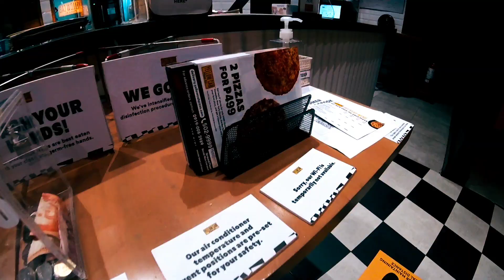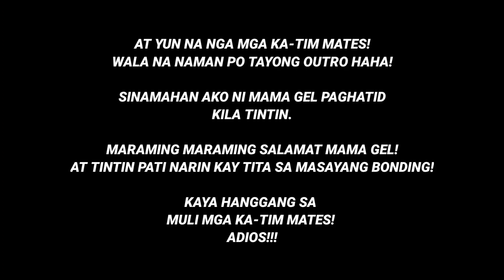UKAY KAYOW - NAG UKAY UKAY KAMI NI TINTIN